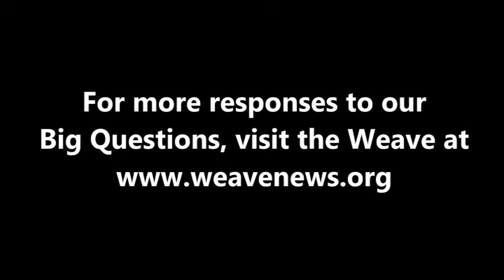Molly Bingham and Steve Connors - What comes after capitalism?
Molly Bingham and Steve Connors, journalists and directors of the film Meeting Resistance, spoke with the Weave in Canton, NY in March 2008.